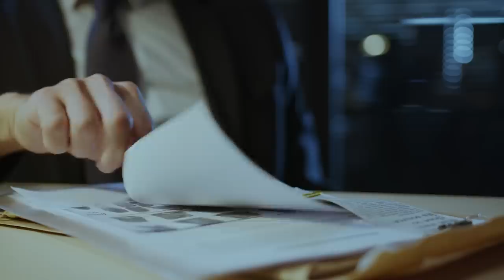Adam "RENIFER" R. - ojciec chrzestny Toruńskiego półświatka | Profil Gangstera #41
▶ Produkcja i montaż: Ogrody Grupa

0:00 Wstęp
1:10 Urodzony w Toruniu
2:00 Z poprawczaka na ulice
3:08 Pierwsza praca u boku "Taty"
4:29 Lider "młodej bandy"
6:08 Przyjaźń z "Ożarowskimi"
7:40 Konflikt z "Bananem"
11:16 Strzelanina w Sądzie
12:35 Konflikt z "Dawidkiem"
15:21 Mistrz kamuflażu aresztowany
16:52 Sytuacja obecna

Magazyn Kryminalny 997 odcinek z dnia 24 maj 2001
Pomorska.pl (Koniec "Renifera")
Online-mafia.pl ("Renifer" z Torunia)
Ototorun.pl (Mroczna strona Torunia); (Strzelanina w sądzie)
Nowosci.com.pl (Były szef toruńskiego gangu z kolejnymi zarzutami)
Onet.pl (Szef mafii który przebierał się za bezdomnego - mroczne lata w historii Torunia)
Policja.pl
Cbsp.pl
Archiwum PAP